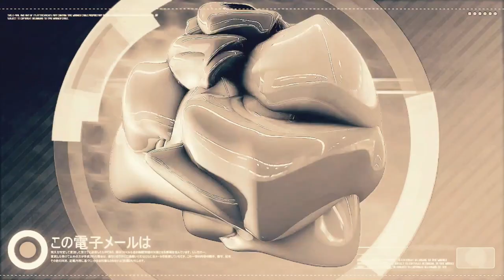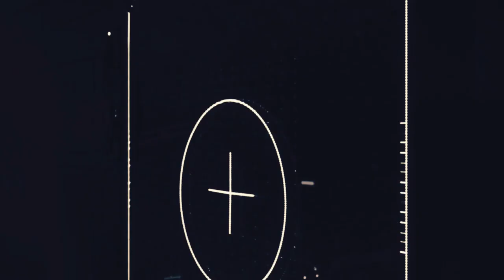TheBox || Machines 012 // Electro | Techno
TheBox - Machines 012 // Electro

00:00:00 Spectrum Data Forces - Eliminacion - [ Reencarnacion ] - [ New Flesh ]
00:04:14 Obergman - Vaterloos - [ Akrobahn ] - [ Stilleben ]
00:07:14 Alden Tyrell - Shift Up - [ Microcomposer ] - [ Clone ]
00:11:10 Arsonist Recorder - AU RLC - [ Differential Quadrature ] - [ Rator Mute ]
00:14:35 James Shinra - Friends - [ Mainline EP ] - [ Anjuna Deep ]
00:17:29 Helsmoortel - Etix - [ Belgica EP ] - [ Avoidant ]
00:21:25 Dez Williams - No Longer Human - [ Differential Quadrature ] - [ Rator Mute ]
00:24:48 Aloka - Rotary XL - [ Stage One ] - [ Typeless ]
00:28:35 CT Kidobo - Striving For Perfection - [ Malaise EP ] - [ Nocta Numerica ]
00:31:51 Carl Finlow - Desequence - [ Desequence ] - [ 20/20 Vision ]
00:35:24 Power - Sea Snake ( Human Rebellion Remix ) - [ Sea Snake ] - [ MiniMan Records ]
00:38:16 Sound Synthesis - Simpa Harmonies - [ Hum Of Human Dreams ] - [ Furthur Electronix ]
00:42:03 James Shinra - Ekko - [ Surface EP ] - [ Analogical Force ]
00:48:05 Manasyt - Trephiner - [ Bunker 4024 ] - [ Bunker Records ]
00:51:53 Blackploid - Wire - [ Planetary Science ] - [ CPU Records ]
00:56:08 CRC - Rain - [ Derelict EP ] - [ Furthur Electronix ]